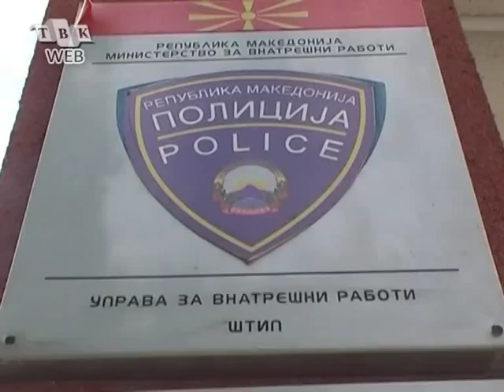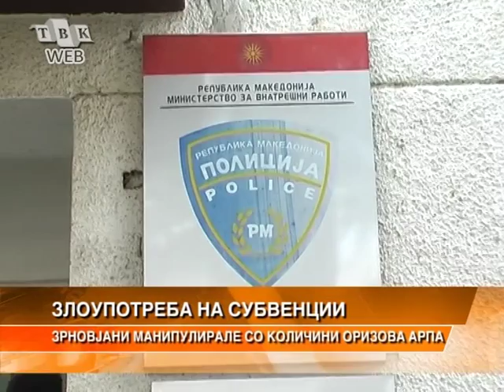VO ZRNOVCI OTKRIEN SLUCAJ NA ZLOUPOTREBA NA ZEMJODELSKITE SUBVENCII